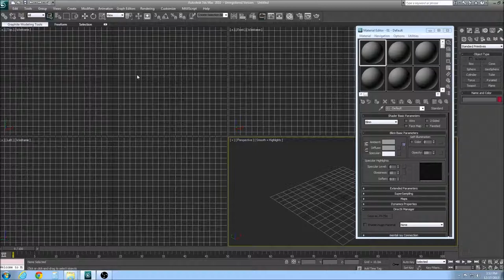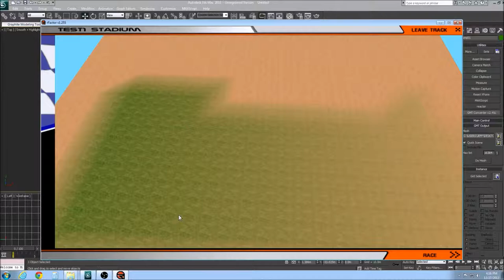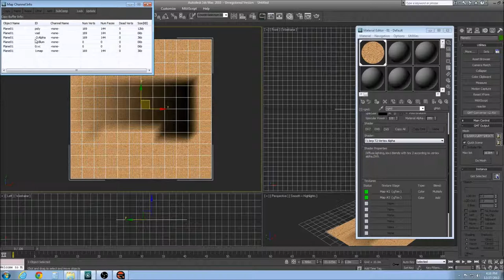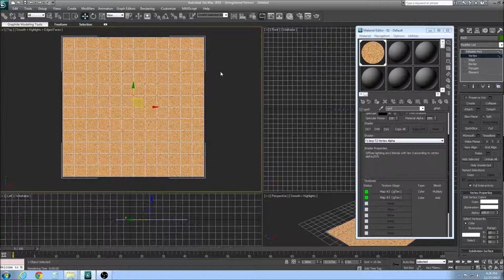3ds Max rFactor Tutorial Vertex Alpha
In this video I will show you how use Vertex Alpha's in Max.